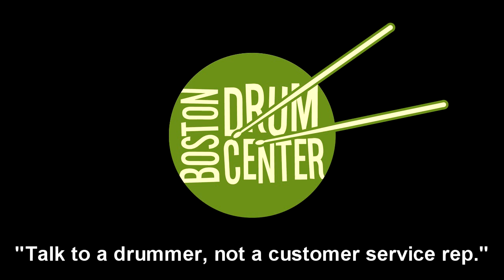ARTCYMBAL 22" Brass & Spizzichino 20" Rides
GEAR LIST: Gretsch Renown 14" x 18" bass drum (Clear Powerstroke 3 batter), 8" x 12" mounted tom (Skyntone batter), 14" x 14" floor tom (Skyntone batter), and 5" x 14" snare (Coated Ambassador batter).  All resonant heads are factory.  Agop Signature 14" Hats (810 & 948g).